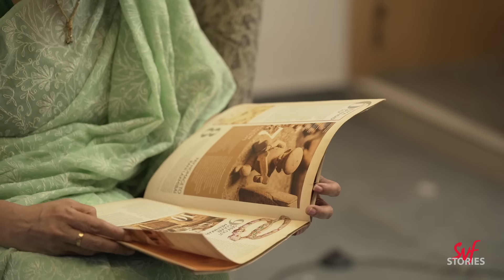Maa vs Kakima (মা vs কাকিমা ) | Bengali Comedy Video |GhawrBari | Epi : 11 | SVF Stories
GhawrBari Episode 11 : আদিত্য শ্রেয়ার বাড়ি এসে কাকিমা এবার মা'য়ের কাছে জব্দ! কেমন হল মা-কাকিমার এই প্রথম সাক্ষাৎ ? এই কথার যুদ্ধে জিতল কে? Watch the showdown between Ma and Kakima as Shreya's mother takes over the household in the latest episode of GhawrBari!

Cast : Ronia, Bhadra, Kiran, Mir